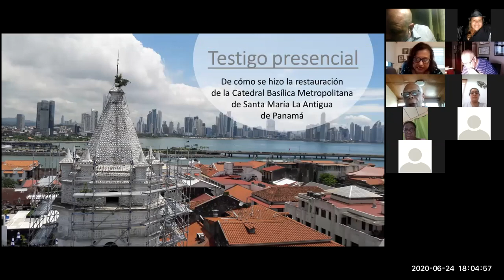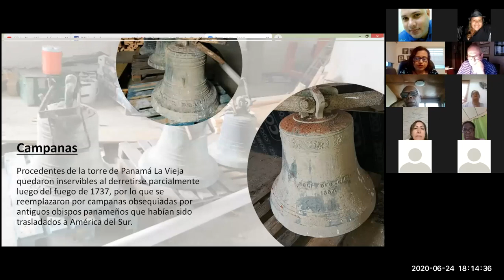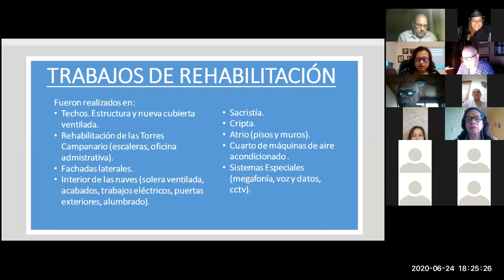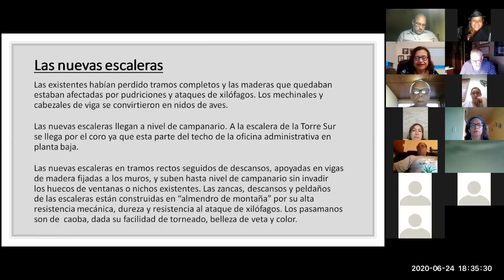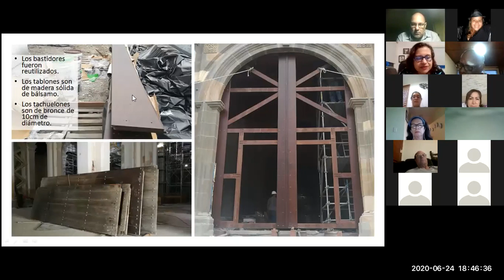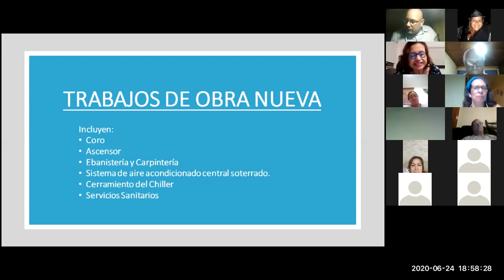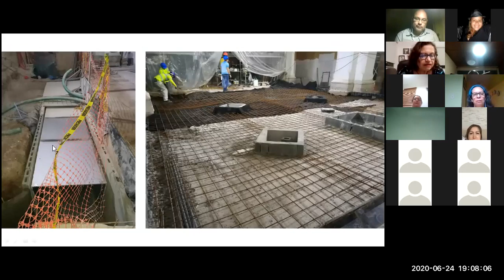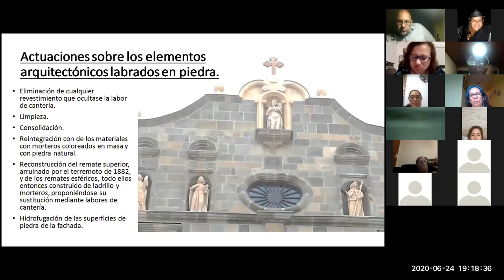Catedral Básilica; Restauración y Conservación